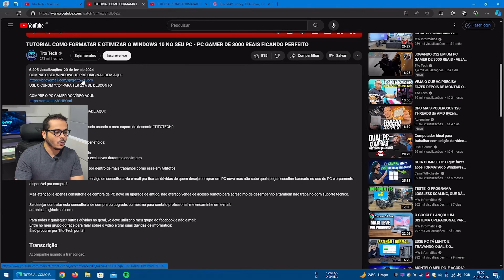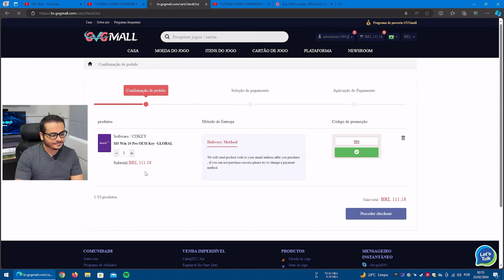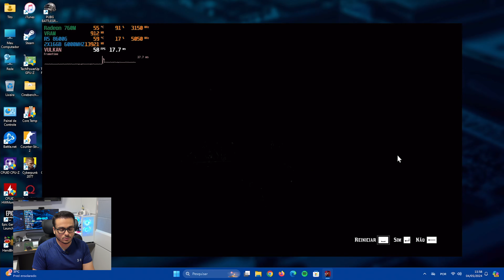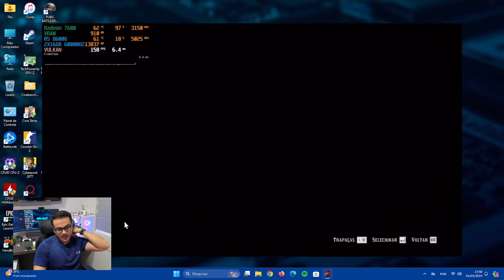RYZEN R5 8600G - SUBSTITUI O XBOX OU PLAYSTATION ?! - JOGANDO RED DEAD REDEMPTION 2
ACESSE SE VC QUER COMPRAR UMA CHAVE OEM ORIGINAL E BARATA.